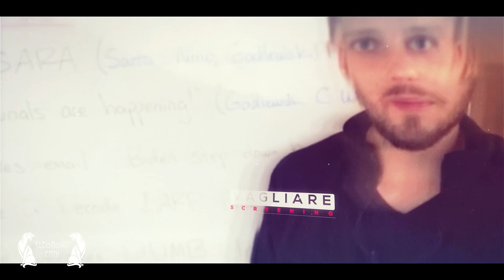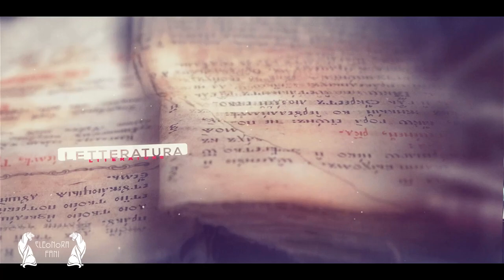Presentazione del canale